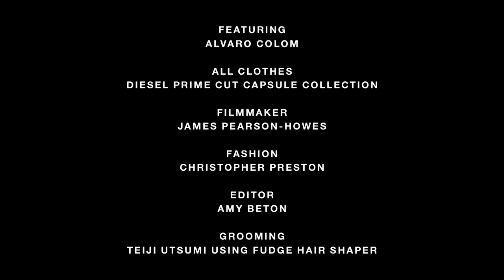HERO INTERVIEW: Dancer Alvaro Colom "The gym is pretty boring"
Diesel is busy rebooting its image, courtesy of über-stylist Nicola Formichetti.

His first full collection for the brand will be arriving in FW14, but he's not wasting any time, casting the campaign for FW13 from a throng of global creatives and friends.

For the 10th issue of HERO, photographer Michael Mayren shot dancer Alvaro Colom -- a collaboration between two of the young artists recruited to be part the new vision for Diesel.